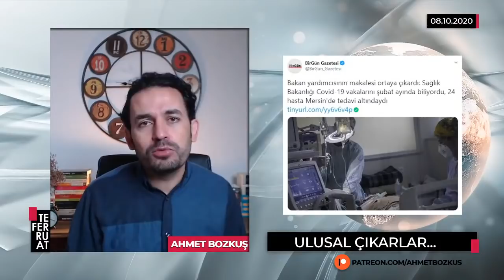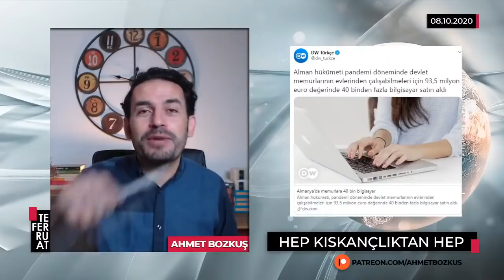DAHA RAHAT YİYECEKLER!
Sayıştay raporlarını sümen altı eden iktidar şimdi de hangi ihalede kime ne kadar para gittiğini de gizleyecek bir yasa çıkarmaya çalışıyor. Daha rahat yemek için ortamı uygun hale getiriyorlar.